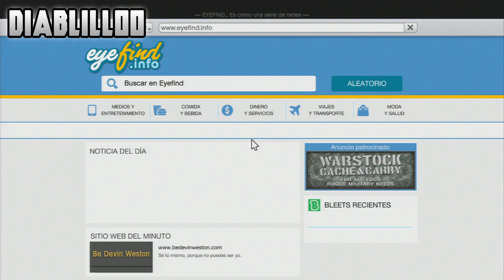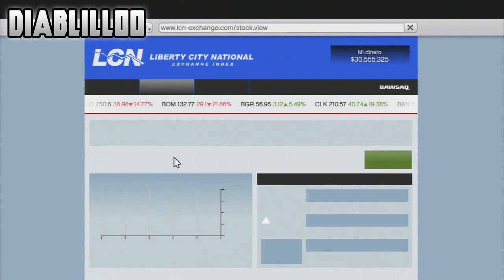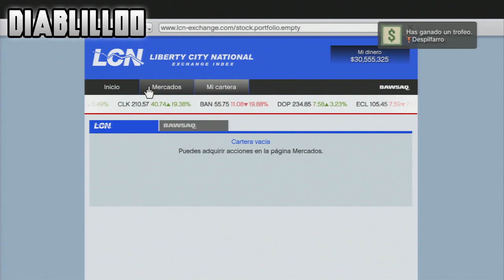GTA V: Truco Para Conseguir El Trofeo / Logro Despilfarro Sin Gastar Los 200 Millones De $ | GTA 5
Bueno aqui os dejo este truco espero que os sirva y os guste darle like mi objetivo son 300 likes comentar que os parece podeis seguirme en twitter y facebook todo en la descripcion saludos
★Pon Mi App Para Chrome Y Firefox Para No Perderte Ningun Video

★ Cancion Intro: Skrillex - Imma Try It Out (Feat.Alvin Risk)
★ Si Quieres Hablar Conmigo Agregame A Skype: Diablilloo2